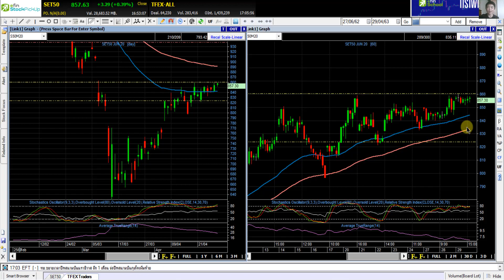รอต่อไป S50M20 ขยับชิดแนวต้าน - บันทึกการเทรด พอร์ทจริง 29/4/2020